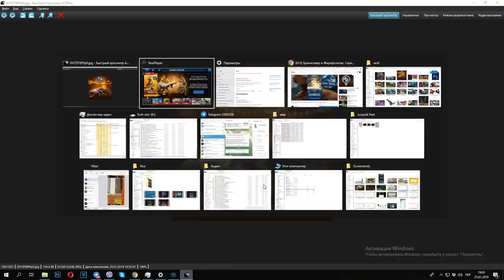Амфибия Супергибрид Jurassic World The Game новое существо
В игре Амфибия мир юрского периода игра скоро появится новое существо (динозавр/амфибия) и будет оно Супергибридом. Два главных кандидата на роль оного из двух учасников: Саркозух и Метриоринх.